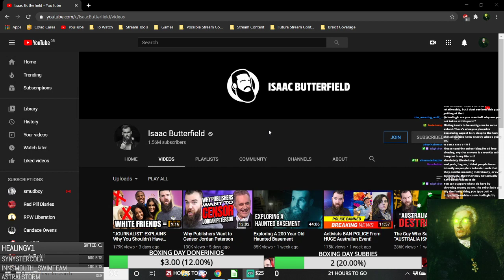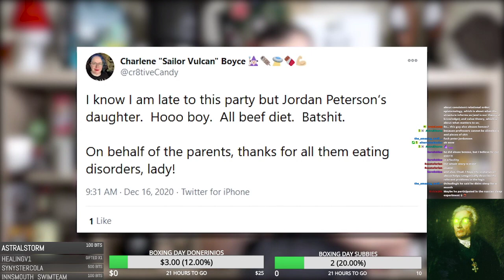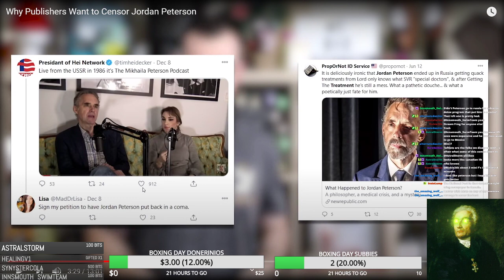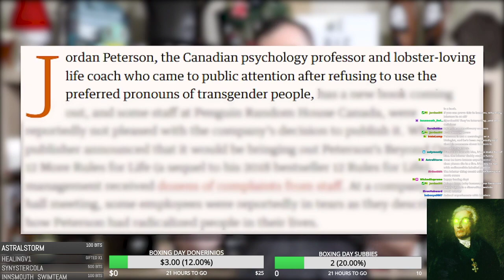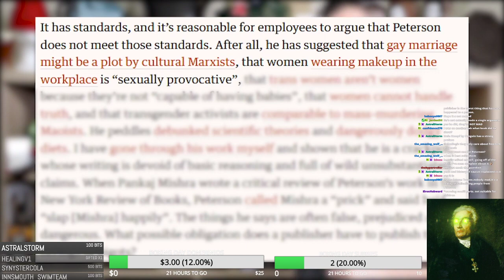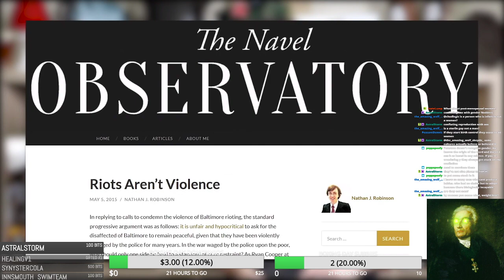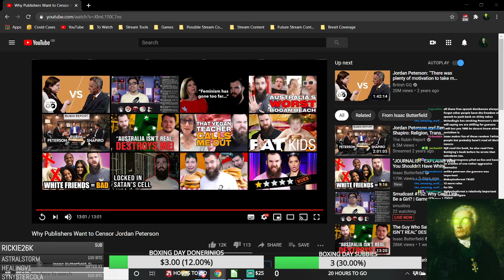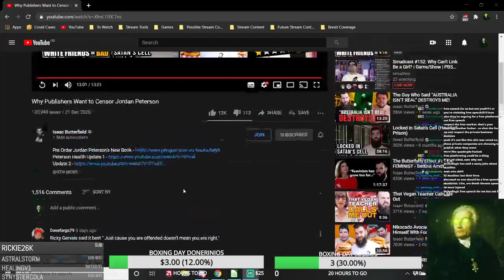Issac Butterfield Stans & Defends His Parasocial Daddy Jordan Peterson In Hypocritical Video